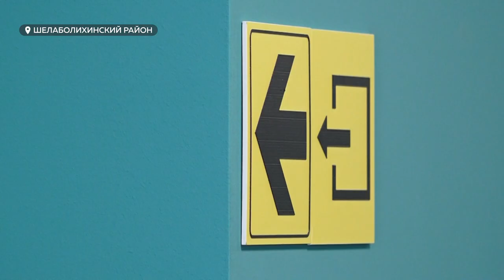Культурно-спортивный комплекс построили в Шелаболихинском районе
Концерты, соревнования и кружки по рукоделию – все в одном новом здании. Культурно-спортивный комплекс построили в Шелаболихинском районе по краевой адресной инвестиционной программе. Отметим, что этого события жители райцентра ждали почти 40 лет, а теперь, уверены, культурная жизнь на селе в новых условиях станет еще ярче